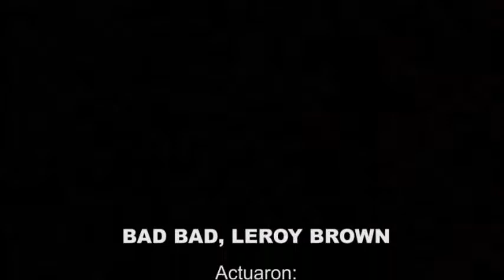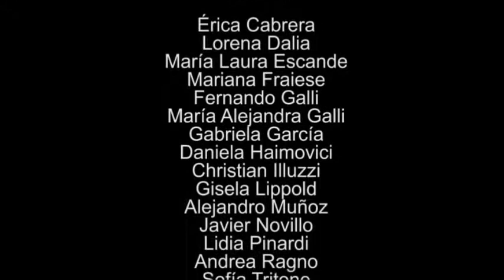Bad Bad Leroy Brown / Christian Illuzzi / Video Clip 2013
Este es mi primer "Video Clip". Busqué un tema que me gustara y ahí fui.
La ambientación de la época de los Gansters me pareció muy atractiva pero estando en el siglo XXI con tantos avances quise darle un toque distinto y hasta sorpresivo.
Siendo que debemos ser el segundo país que legalizó el matrimonio igualitario vaya este homenaje a todos los que lo hicieron posible. Homenaje a todos lo que disfrutan y disfrutarán de este DERECHO. Homenaje a todos los que no pudieron disfrutarlo y sobre todo a quienes murieron y fueron torturados por su condición sexual.
Espero les guste. Fue hecho con mucho amor! Gracias a todos los que participaron, gracias a Nano Alegre y a Pablo Isa. Gracias a Alejandro Muñoz por el guión. Gracias a Chiquilín y Rondo Bar (Mar del Plata) por prestarnos los lugares para filmar.